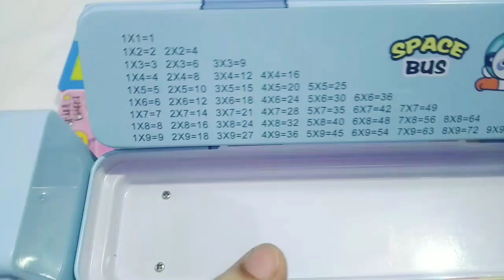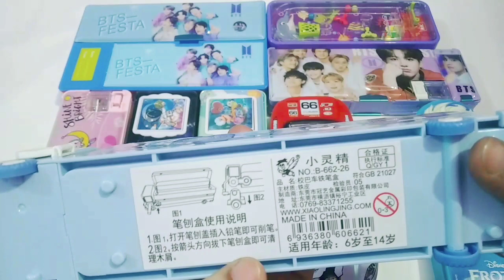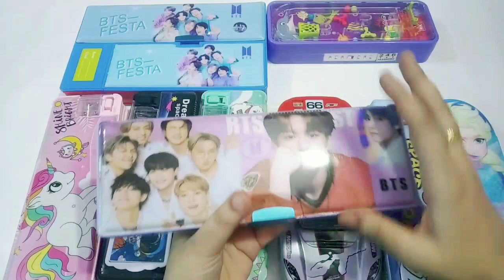Pencil Case Collection,Jumbo, Calculator, Unicorn,Bus,Car,3D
Pencil Case collection stationery #cute